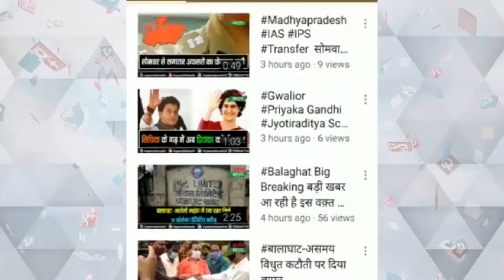देवरी विधानसभा के विधायक हर्ष यादव से खास बातचीत